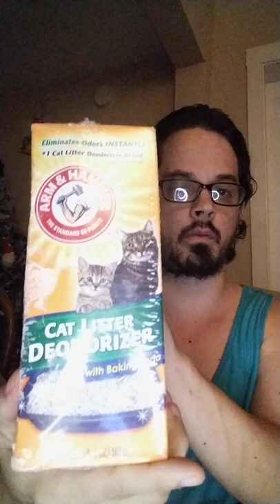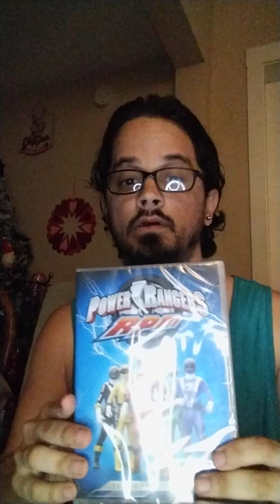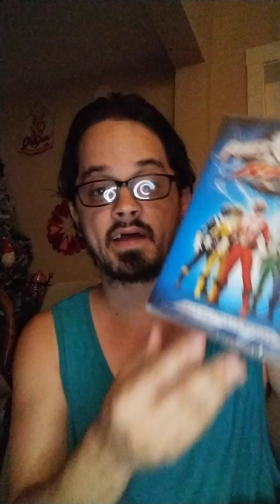September 7, 2022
Hey guys back with a surprise and different video like the title of the video says it's an Unboxing Video.It was my first time shopping online.Hope you like it don't forget to like , subscribe and click that bell you never know when I'll put up an extra video like. love you guys hope you enjoy.